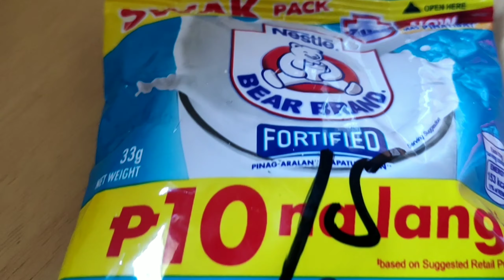ANG PABORITO KONG SAWSAWAN NG TINAPAY